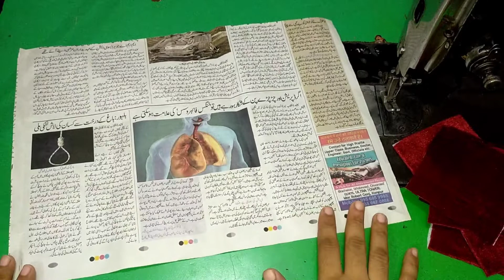bachi hui katran ka jabardast upyog/ bache hue kapde ka bhot hi sundar kam ka use.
bache kapde se banaen pars/home made pars/beautiful pars/pars banane ka tarika/how to make pars.handbag collectionHandbag
pars kaise banaen
how to make handbag at home
handbag kaise banae
bekar katran se pars
bache kapde se pars bannadiy
nishatstitchingcenter#babyneckdesign#babytopneck
Bag makingGhar par banae designer parsPars me chen kaise lagae